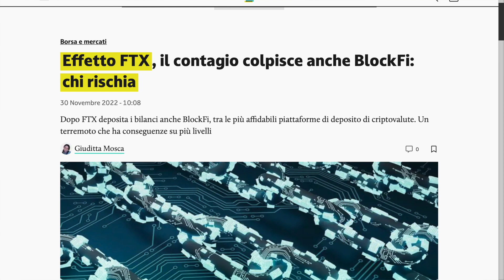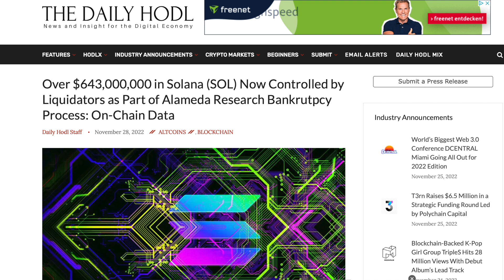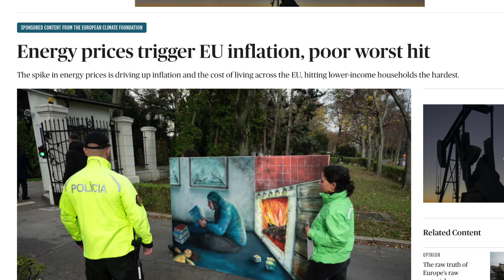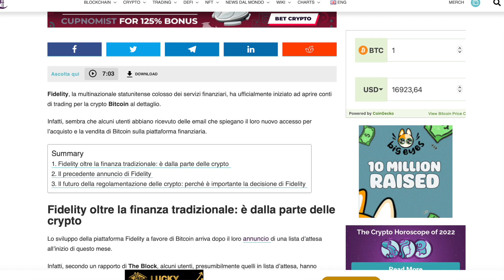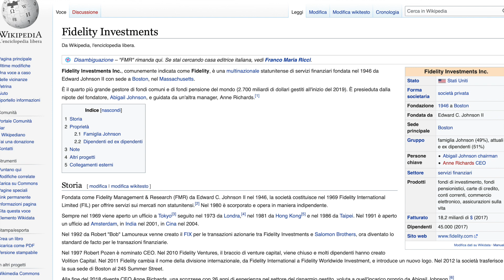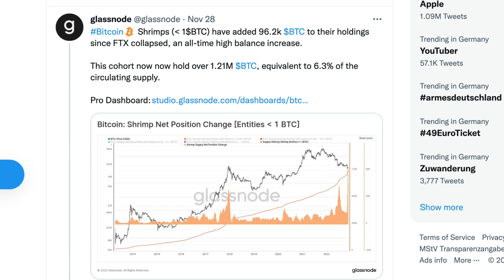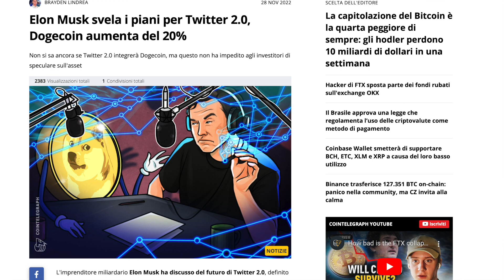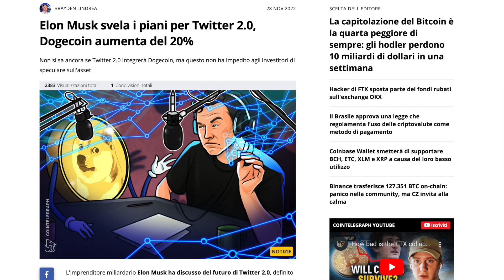La morte di BLOCKFI e la nuova vita di DOGECOIN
🚀 Vuoi aprire Partita IVA? Prenota una consulenza gratuita e risparmia subito €50 euro sul canone del primo anno  💸